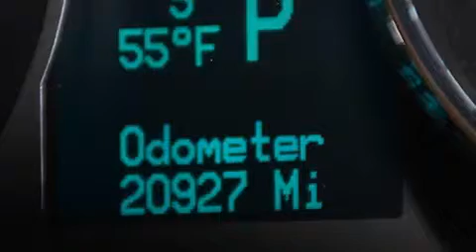2014 Chevrolet Captiva Sport Para La Venta en Lake Worth FL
Haz clic aquí para ver el precio Hemos tenido el honor de servir a la zona de Lake Worth fl , le prometemos que su experiencia superará sus expectativas ! Year : 2014 Make : Chevrolet Model : Captiva Sport Engine : Motor con 4-Cil de 2.4L Trans . : Transmisión Automática de 6 Velocidades Millaje : 20,923 Stock : 85021 Offleaseonly.com 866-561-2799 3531 Lake Worth Rd Lake Worth , fl 33461